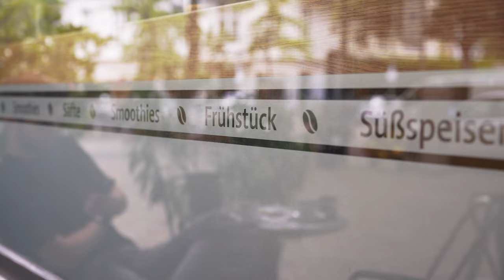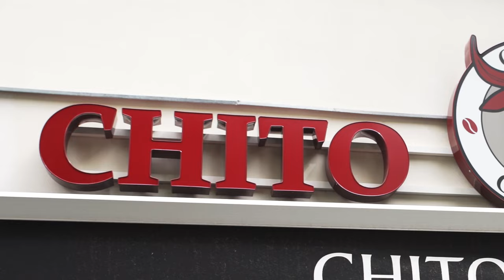Raumstation & Friends - Ein ganz besonderes Café für mich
Heute gehen wir die Dinge mal etwas anders an. Wir haben uns gemütlich in das schöne "Chito Coffee" am Savignyplatz in Berlin gesetzt und Simon erzählt euch, wie das Projekt entstanden ist und abgewickelt wurde. Viel Spaß beim zuschauen und bitte fleißig kommentieren :-)

Und Schau dir unsere neusten Hoodies an!!

Raumstation & Friends. Präzision, Handarbeit und Liebe zum Detail! Bei allem was unsere Tischlerei produziert wird Qualität und Präzision stets groß geschrieben. Wir produzieren Möbel nach Maß sowie individuelle Einrichtungen für den Ladenbau. Alle unsere Anfertigungen entstehen in Handarbeit und mit viel Liebe zum Detail.

Unsere Werkstatt befindet sich in einem schönen Backsteingebäude mitten im Berliner Wohnkiez Kreuzberg. Die Werkstatt verfügt über reichlich Platz für unseren modernen Maschinenpark und unser kreatives Team. Durch unsere günstige Lage können wir Sie einfach und effektiv bei der Konzeptentwicklung, Planung und der Umsetzung Ihrer individuellen Holzmöbel oder Ladeneinrichtung begleiten.

Sie kochen gerne in einer Massivholzküche oder wünschen sich diese in Ihrer Lieblingsfarbe? Ihnen gefällt es, wenn die Holzoberfläche gebürstet ist und Sie jede Maserung mit Ihren Händen spüren? Egal wie individuell Sie Ihre Wohnung oder Geschäftseinrichtung gestalten möchten – wir helfen Ihnen bei der Umsetzung von perfekten Möbelstücken und maßgefertigten Ladeneinrichtungen.

Bei der Raumstation wird besonderen Wert auf Design, Qualität und Service gelegt. Zudem arbeitet unser Team mit Leidenschaft und Hingabe zur Handwerkskunst. Aufgrund unseres handwerklichen Fachwissens und des Einsatzes besonderer Materialien, erstellen wir personalisierte Wohn- und Arbeitsräume, die durch Ihre Wertigkeit und Funktionalität überzeugen.

Von der Idee über die ersten Handskizzen und 3D-Zeichnungen bis zur Realisierung. Gemeinsam mit Ihnen entwickeln wir mit Hilfe von Holzmustern und Farbfächern, individuelle Raumkonzepte und Möbel, die Sie über Jahrzehnte glücklich machen werden. So entstehen Schritt für Schritt Ihre Wunschmöbel sowie professionelle Geschäftseinrichtungen.

Die Raumstation ist das perfekte Bindeglied für Architekten, Inneneinrichter und Designer. Durch unseren stetigen Kontakt mit anderen Gewerken, beraten wir Sie gerne und kompetent bei der Planung und der technische Umsetzung Ihres Projekts. Bei Bedarf bauen wir auch auch ein Modell oder den ersten Prototyp. Für uns ist eine klug durchdachte Projektplanung genauso wichtig wie eine gute Kaffeebohne für einen aromatischen Espresso!

Das gemischte Team der Raumstation ist zugleich jung und innovativ sowie erfahren. Unsere Werkstatt ist zudem bekannt dafür, seit vielen Jahren erfolgreich Möbeltischler auszubilden und Ihnen einen Platz in unserem Team zu sichern. Auf diese Weise reichen wird einerseits unser Fachwissen und die Handwerkskunst weiter und andererseits schaffen wir Raum für neue Ideen und Impulse.